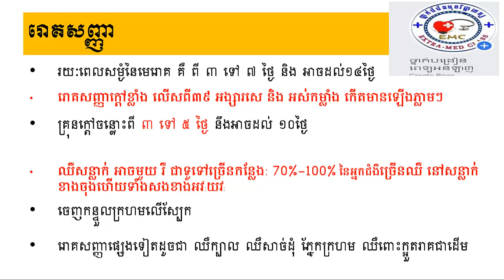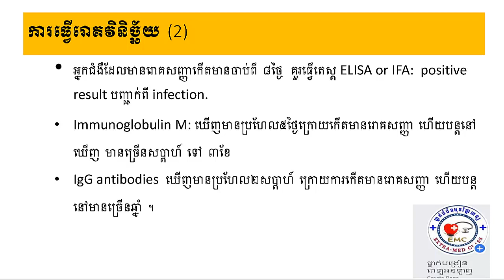ជំងឺគ្រុនឈីក - Chikungunya Fever Slide By Dr. ហួត យុវលាភ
ជំងឺគ្រុនឈីក - Chikungunya Fever By Dr. ហួត យុវលាភ

ការព្យាបាល
- គ្មានការព្យាបាលច្បាស់លាស់ទេវានិងជាដោយខ្លួនឯងក្នុងរយៈ​ពេលមួយអាទិត្យប៉ុន្តែចំពោះឈឺសន្លាក់អាចអូសបន្លាយ2ទៅ3ខែ
- ពេលក្តៅឫឈឺចាប់អាចប្រើ ថ្នាំIBUPROFEN​ឫPARACETAMOL
- ​ពិសាជាតិទឹកអោយបានច្រើន
- ​សម្រាកថែទាំសុខភាព
- ​ញ៉ាំវីតាមីន
- ដាក់សេរ៉ូមក្នុងករណី ខ្សោយអស់កម្លាំង​ខ្លាំង បាត់បង់ជាតិទឹក.

(គ្រុនឈីក គ្រុនឈិក គ្រុនឈីគ)?